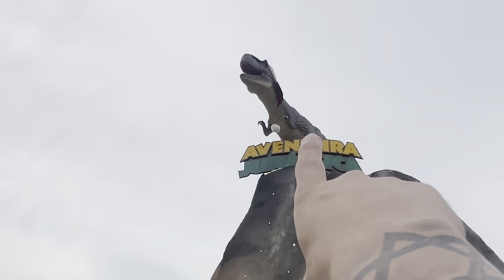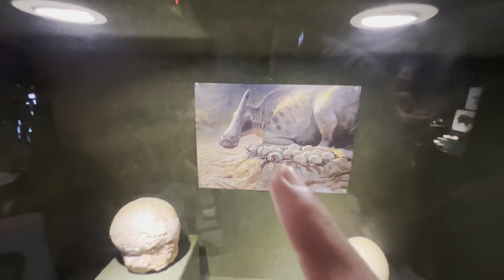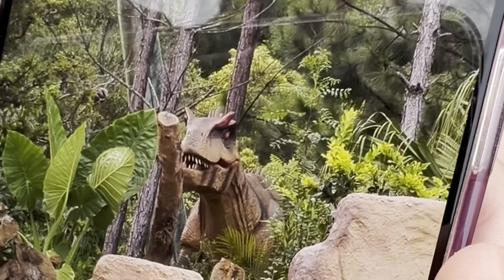PARQUE DO DINOSSAURO *Davi gostou ?